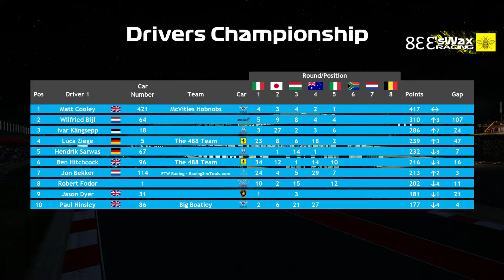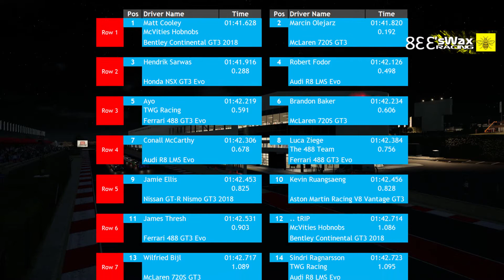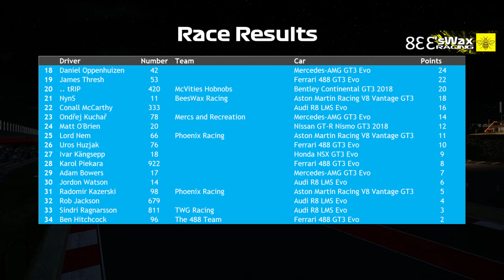Apex Online Racing - ACC GT3 - Tier 7 Season 6 Round 6 Race Highlights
Apex Online Racing - Assetto Corsa Competizione GT3 - Season 6 - Tier 7

Highlights Show

Round 6 - Kyalami

GT3 returns! It's round 6 of season 6 which will take place at a the fantastic Kyalami circuit - and this round was night to add an extra level of challenge. This is the race highlights show and includes a championship update, full commentary and a new feature - driver of the day report.

The race format will be a 15 minute qualifying session followed immediately by a 60 minute race with a mandatory pitstop where it is permissible to change tyres and undertake repairs but no refueling.

For this season the Beeswax racing entry will consist of myself and Nyns again but this season we have swapped to the Aston Martin V8 Vantage GT3 after a miserable time in the McLaren 720s GT3 last season.